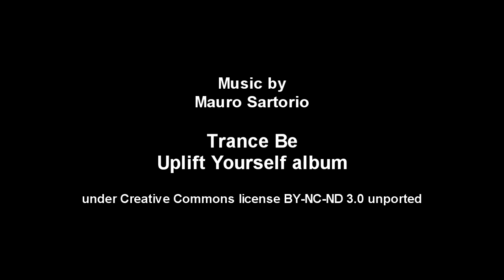Trance Be - Uplift Yourself album - Mauro Sartorio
Presenting the new single!